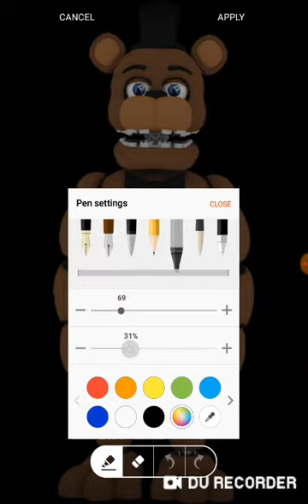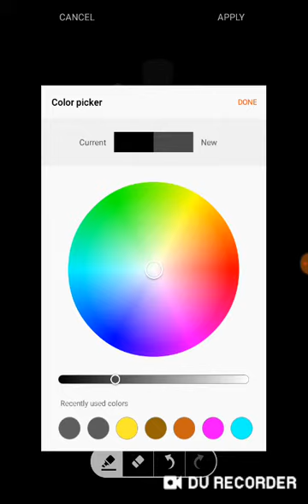Witherd freddy.exe speed paint